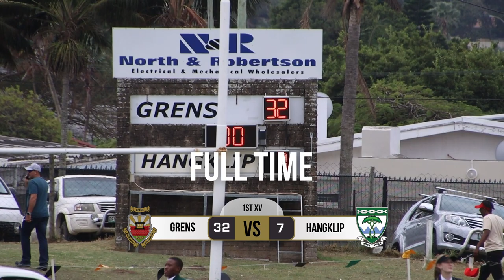Grens 1st XV vs Hangklip 1st XV | 6 May 2023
Grens and Hangklip had their clash of their 1st XV teams on 6 May 2023 at Grens High School. Grens came out victorious with a full time score of 32 – 7. Congratulations to the boys from Grens.